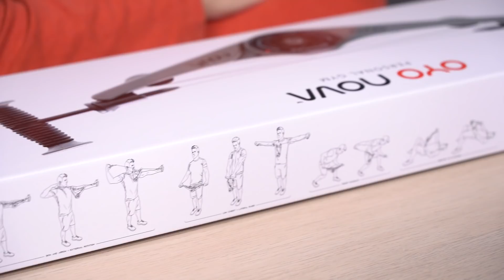全球集資近2億，NASA太空人也在用？用它來打造個人健身房好像不錯 ★ 嘖嘖開箱【OYO NOVA攜帶型全方位居家健身神器】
XXXXX (6/30 更新) 已經抽出中獎者，恭喜 董韋伶 獲得『OYO NOVA』一組！XXXXX

大家去健身房～要小心騙財騙色的狀況喔～

★ 獎品說明：『 OYO NOVA 』乙組。